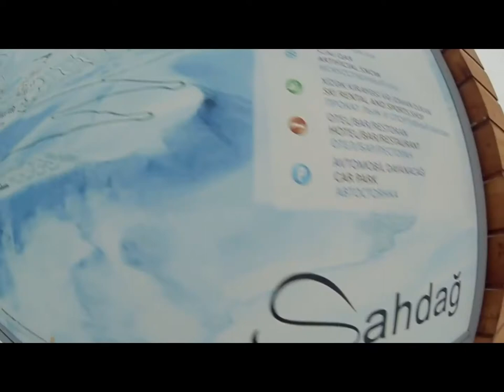Shahdag Mountain Resort | Zirve Hotel | KOMANDO TOUR 2018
Copyright: "KOMANDO TOUR" MMC